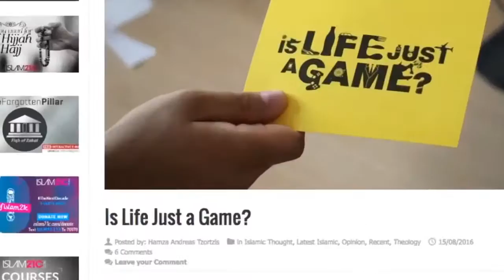iera Islamic Education and Research Academy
Islamic Education and Research Academy